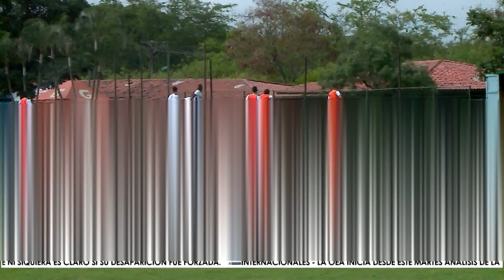Telepacífico Noticias | Emisión 21 de Junio